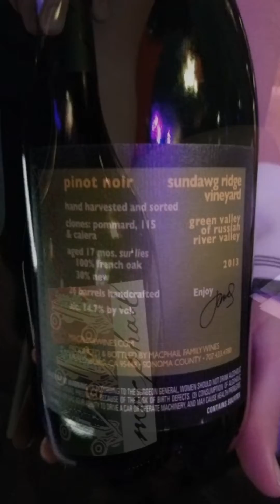Things to do in San Diego Birthday Weekend Vlog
Hubby took me to San Diego for my birthday weekend 🎂 😘💕

Birthday gifts from my hubby
-Louis Vuitton Neverfull MM
-Sephora gifts on my previous video